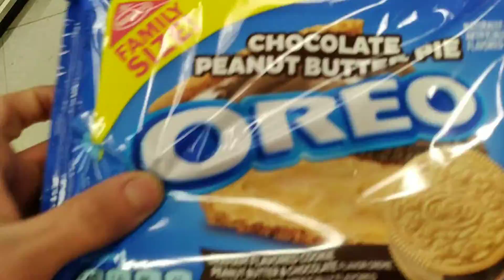100 OF US!! [Draco's Special] 1/2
How do I start? First and foremost, hope you're having a bless one and staying safe out there. Just want to take the time and thank every single one of you guys that tagged along the journey. We reached 100 of us and I can't express how grateful I am for you all. Thank you for the love and support. None of this wouldn't have happened without y'all.

For the celebration, first part is taking 100 oreos and converting them into a cake, didn't expect it to turn out the way it did. Hope you all enjoy and if you're new to the channel, would love to see you part of the Dracos!

Philippians 4:6
Don’t worry about anything, but in everything, through prayer and petition with thanksgiving, present your requests to God.